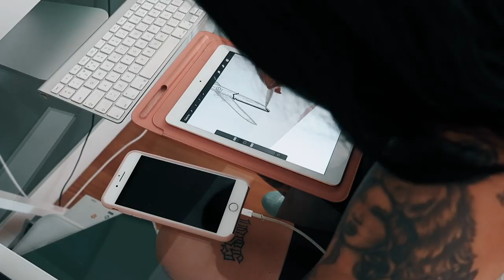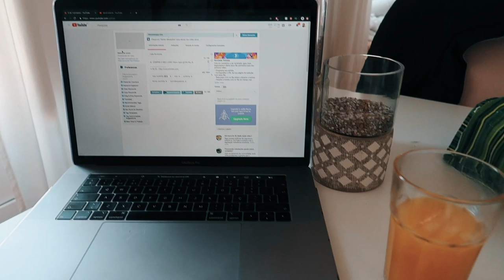WEEKLY VLOG: novas tattoos, receita de couscous e sessão na praia! | Inês Rochinha